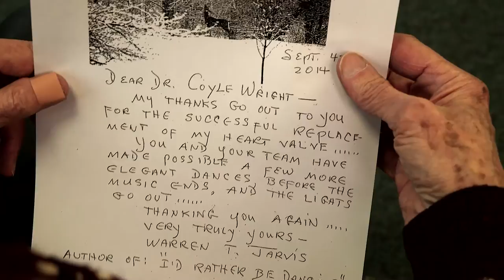Getting Back To: Dancing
“Dancing is a barometer for me. If I can do 5-7 dances and I’m not huffing and puffing, I’m doing alright.” - Warren T. Jarvis

Warren Jarvis, who turns 88 on Valentine's Day, still has a spring in his step. You can find him most Saturday nights dancing at the VFW hall in White River Junction, VT. After he got out of the Navy, Jarvis went to dance school. He's been dancing for 68 years, but that was threatened when he was diagnosed with severe aortic stenosis. After discussing the available options with interventional cardiologist Megan Coylewright, MD, MPH, and making an informed decision about his treatment, Jarvis was dancing again in less than a month.